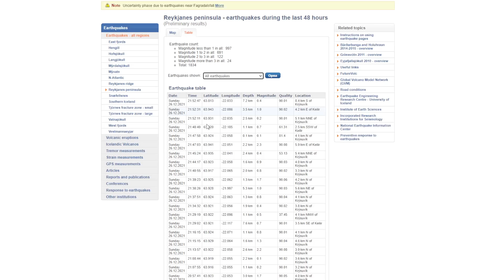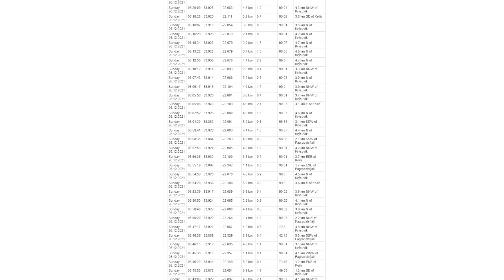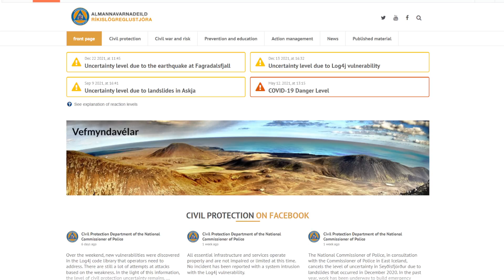Magma Accumulating & New Deformation Images from InSAR satellite. Earthquake Swarms Continue